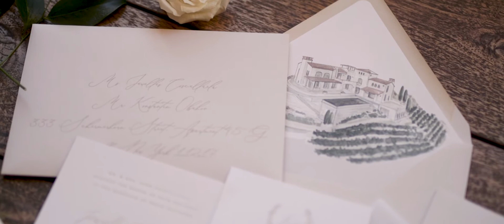Malibu Rocky Oaks Wedding Video | Jewelles + Konstantin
We hope you enjoy this beautiful Malibu Rocky Oaks Wedding Video of Jewelles + Konstantin. Special thanks to all the vendors that made this such a wonderful event for this couple. We were excited to see it all come together.

We would love to introduce you to our team and walk you through our Wedding Film Collections and Wedding Photography albums, canvases, and other print photography products.

Wedding Partners:
Venue: Malibu Rocky Oaks
Planning and Design: Sterling Engagements
Photography: Callaway Gable
Video: One Story Weddings
Rentals: MTB Event Rentals
Rentals: Bright Event Rentals
Linen: Luxe Linen
Lighting: Amber Event Production
Floral Design: Rebelle Fleurs
Beauty: Jennifer Conejo
Catering: Tres LA
Cake: Fantasy Frostings
Entertainment: DJ Natty Rico